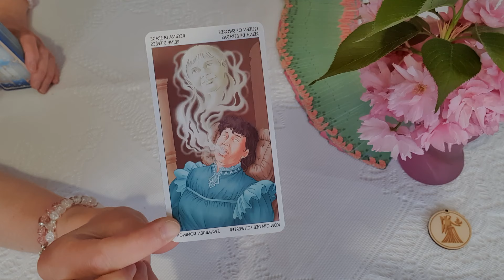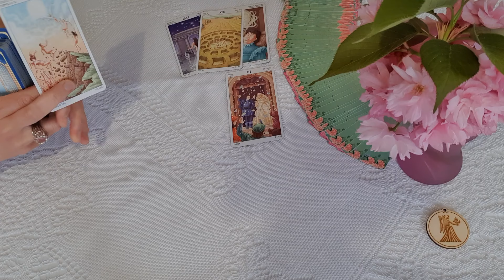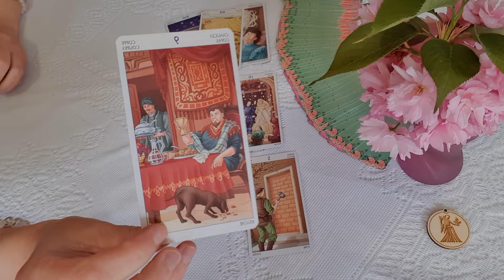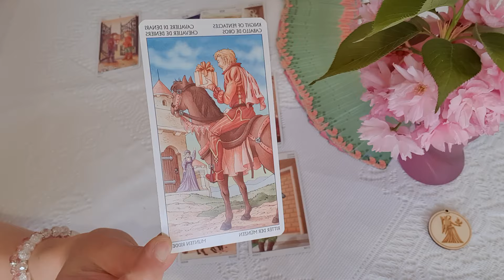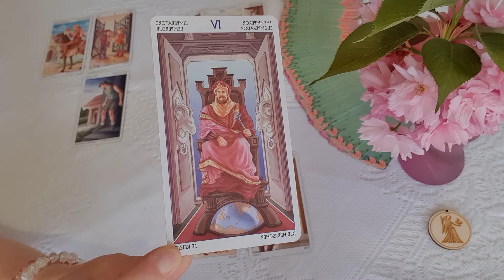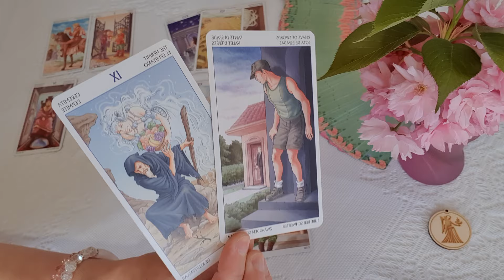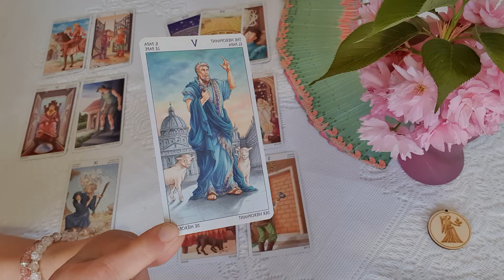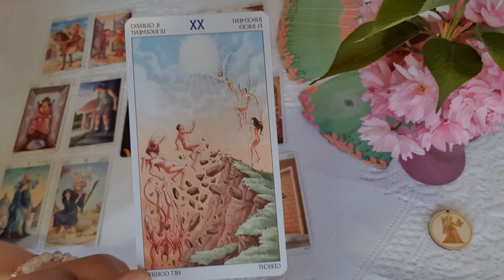Szűz. Május első fele